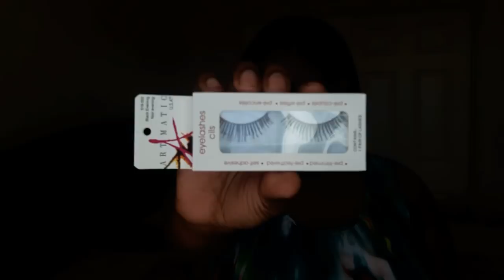MsBuy | Pre-Plucked Natural Hairline Lace Frontal Wig Body Wave 22 Inches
HOW TO:  Make Your Wig Look Natural

Hey Loves! Welcome back to the channel. Today's review is on this a unit by MsBuy. This is their 150% Density Pre Plucked Body Wave unit in 22 inches.

LOVEWL10
LINK TO PURCHASE

**All products have been purchased by me unless otherwise stated. I will only give my honest opinion for every review. Please thoroughly research before making any purchase.